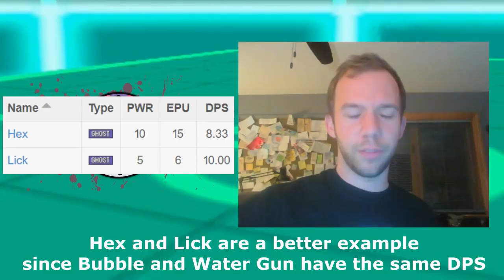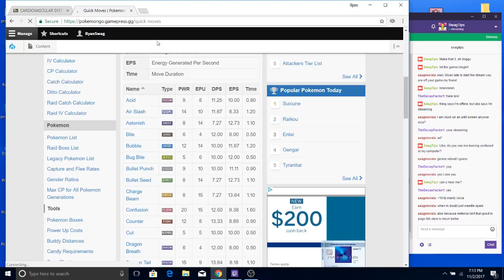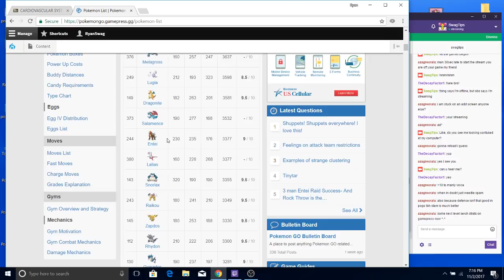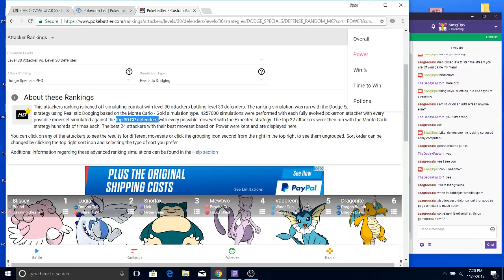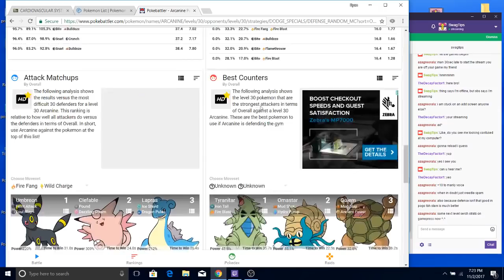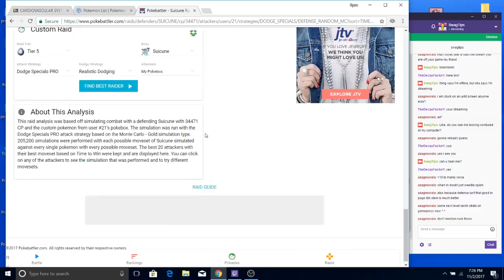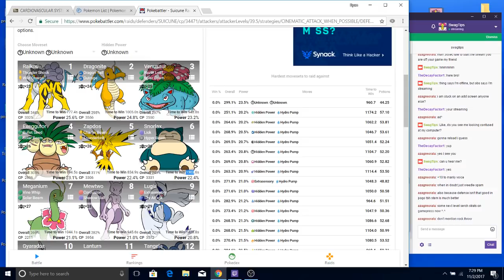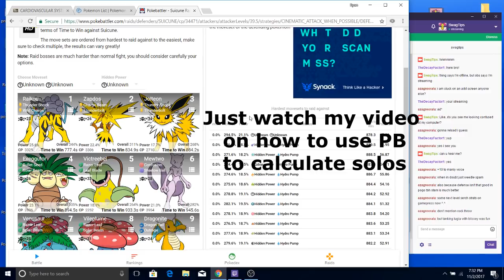How to figure out which attackers are best in Pokemon GO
This is part of a recording of my 11/2 livestream where I go over how to determine if a Pokemon is a good attacker in Pokemon GO.